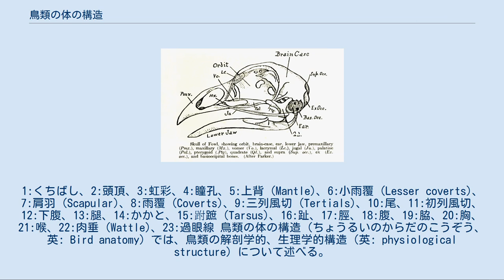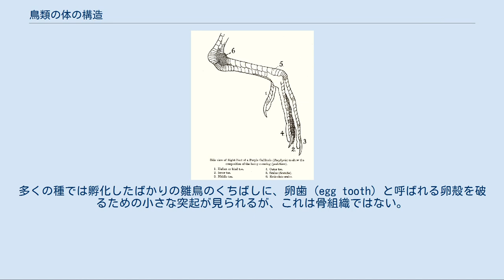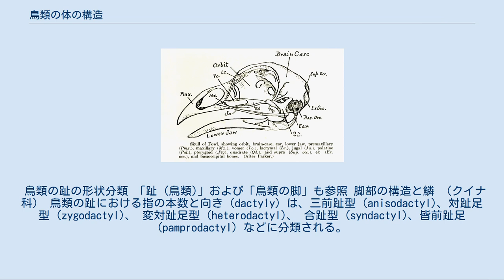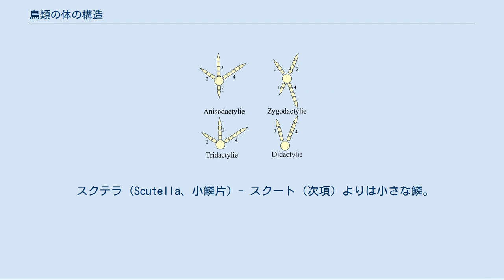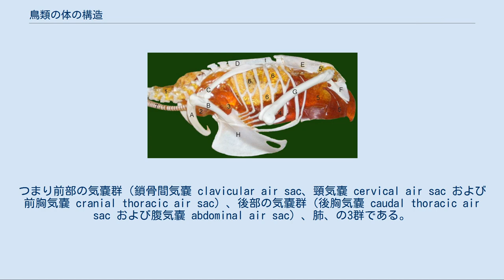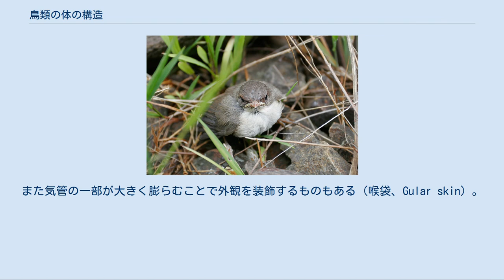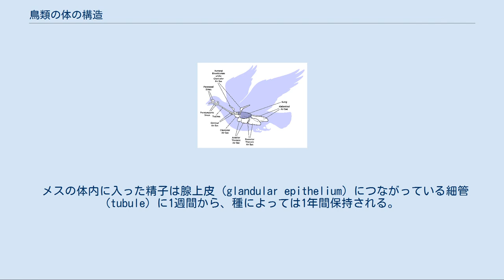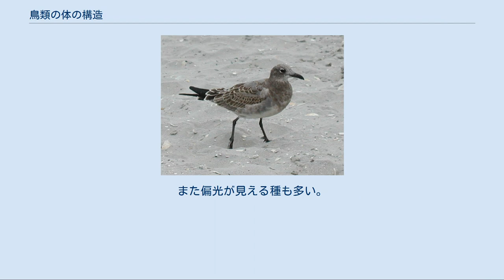鳥類の体の構造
鳥類の典型的な外見的特徴。
鳥類の体構造は多くの点で特有の適応を示し、そのほとんどは飛翔に関わっている。
鳥類は軽い骨格と、軽いが力強い筋肉、非常に高い代謝効率と酸素供給の能力を持つ循環器系と呼吸器系を持ち、それらが飛翔を可能にしている。
くちばしの発達によって、特殊な適応を遂げ消化器系が進化した。
これらの解剖学的特殊化が、鳥類を脊椎動物のなかで独立した綱として分類する根拠となっている。
 ハトの骨格の模式図 1. 頭骨 2. 頸椎 3. 叉骨 4. 烏口骨 5. 肋骨の鉤状突起 (uncinate processes of ribs) 6. 竜骨突起 7. 膝蓋骨 8. 跗蹠骨 (足根中足骨、Tarsometatarsus) 9. 趾 (digits) 10. 脛骨 11. 腓骨 12. 大腿骨 13. 坐骨 14. 恥骨 15. 腸骨 16. 尾骨 (caudal vertebrae) 17. 尾端骨 (pygostyle) 18. 複合仙骨 (synsacrum) 19. 肩甲骨 20. 腰椎 (lumbar vertebrae) 21. 上腕骨 22. 尺骨 23. 橈骨 24. 腕骨 (Carpus) 25. 中手骨 26. 指 (digits) 27. 小翼 (alula) 鳥類の骨および骨格は飛翔に対して高度に適応している。
飛び立つ際、止まる際、また飛翔中に骨格にかかる大きな応力に耐える強度を持ち、かつ非常に軽量であり、骨をすべてあわせても全体重の5%程度である。
一つの特徴として、尾端骨などにおいて複数の骨が融合、骨化して一つの組織になっていることがあり、それにより他の脊椎動物に比べて鳥類は骨の総数が少ない。
さらに歯もなく、厳密にいうと顎もない。
それらの代わりに、より軽量なくちばしを備える。
多くの種では孵化したばかりの雛鳥のくちばしに、卵歯 (egg tooth) と呼ばれる卵殻を破るための小さな突起が見られるが、これは骨組織ではない。
 鳥類の骨では、中空になっているところに多数の支柱が交差していて強度を保持する構造（桁構造）が多く見られる。
そういった構造を持つ骨の数は種によって異なるが、大型で滑空するものほど多い傾向にある。
また中空に近い構造を持つ骨が気嚢の膨らむスペースを確保している例もある。
ペンギンやダチョウなど飛翔を行わない鳥類にはこのような中空の骨はない。
この事実は、骨の中空構造が飛翔のための要件であることの傍証と考えられている。
 気嚢の位置 鳥類では、頸椎の数が他の脊椎動物よりも多く、多くの種で13-25個の骨から成っている。
また脊椎動物の中で鎖骨や胸骨が融合して、それぞれ叉骨、竜骨突起を持つ胸骨板を形成しているのは鳥類だけである。
竜骨突起は飛翔に必要な筋肉の支点となる。
ペンギンは飛翔しないが、泳ぐための筋肉がやはり竜骨突起を支点としている。
他の飛翔しない鳥類では、大胸筋および小胸筋が飛翔するものに比べて発達しておらず、竜骨突起の存在もはっきりしているとはいえない。
胸骨盤は泳ぐ鳥類では広く、地表を歩く鳥類では長い。
一方飛翔する鳥類では胸骨盤の幅、長さは同程度である。
 鳥類の肋骨には鉤状突起 (uncinate processes of ribs) がある。
これにより、肋骨が形成する「籠」形状の強度が維持される。
ムカシトカゲにも同様の構造が見られる。
また鳥類では脊椎の融合により、一部の爬虫類と同様に骨盤の一部が長く伸びている。
骨組織の融合は肩帯においても見られる。
頭骨は前涙腺窩 (pre-lachrymal fossa) を持つ爬虫類のような双弓類型の頭蓋骨を持っており、後頭顆 (occipital condyle) は1個である。
 鳥類の頭骨 頭骨は前部（頭頂部）、頂部（後...